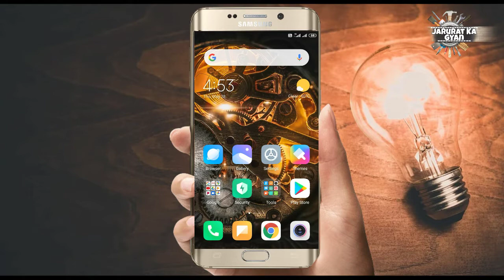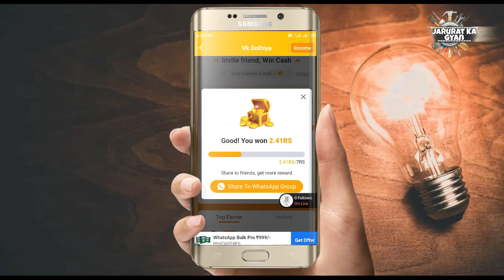4fun app se paise kaise kamaye 2020 || How to earn money from 4funapp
4fun app se paise kaise kamaye 2020 || How to earn money from 4funapp

हेलो दोस्तों आज  हम इस वीडियो में आपको बताने वाले हैं कि आप अपने एंड्रॉयड फोन से 4 फन ऐप की मदद से हजारों रुपए कैसे कमा सकते हैं

Hello friends, today we are going to tell you in this video how you can earn thousands of rupees with the help of 4Fun app from your Android phone